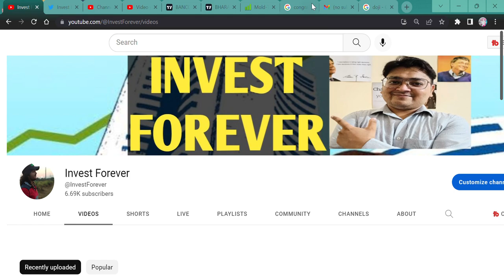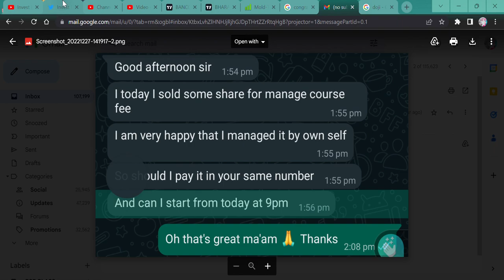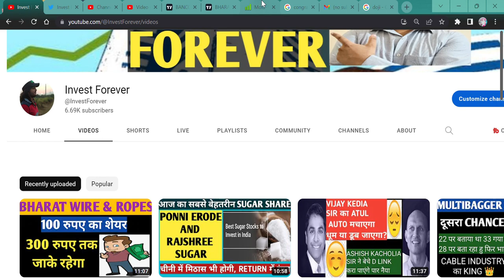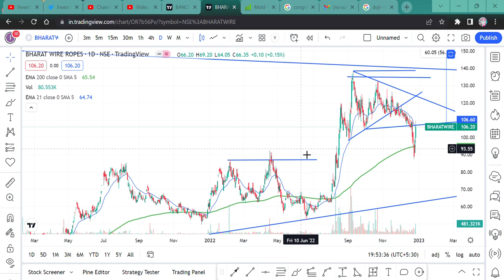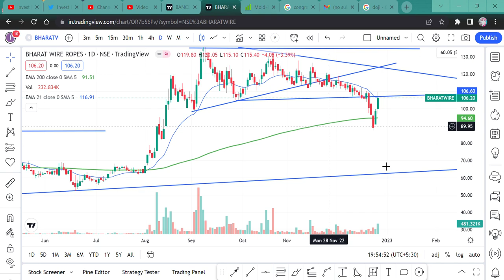Doji Candlestick pattern || पैसा बनाने की मशीन || types of Doji and how it works?@IamsmallcapInvestor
HI,

We will talk about the Doji Candlestick pattern and its type and how they work. The Doji is a trend reversal pattern and it helps traders to make money after it's formed WATCH THE VIDEO TO KNOW MORE?

Doji Candlestick pattern,
types of Doji,
How Doji works,
How Doji poattern works in technical,
doji kaise kam karti hai chart per,
Doji Kab banti hai,
kaise use karte hai Doji ko,
Doji kya hoti hai,
Doji ke prakar,
Gravestone Doji,
Dragonfly Doji,
Long Legged Doji,
Doji colourless,
Doji ka colour matter karta hai,